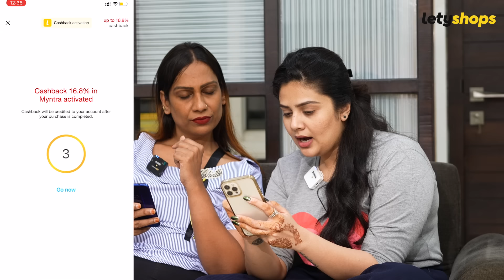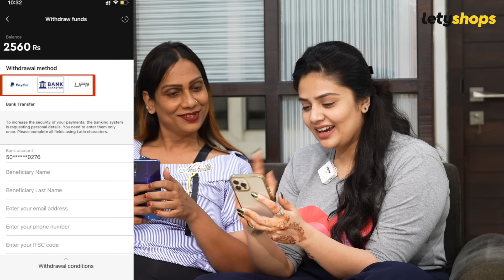COOKING CHALLANGE || Sreemukhi Latest Video || Tamanna Simhadri || Mukku Avinash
With LetyShops App, you can Shop Online & Save Extra over & above Discounts - Shop anything from Essentials to Clothes, Electronics, Home Decor etc & Get CASHBACK on EVERYTHING! LetyShops is a Free App that gives you Real Money as Cashback on 3000+ websites like Flipkart, Ajio, Myntra, Swiggy, Pharmeasy, Mamaearth & more. You can transfer LetyShops cashback to your Bank Account once confirmed. Isn't that amazing! Go give it a try and save extra!

In case of Missing Cashback, you can raise a ticket directly from the App in the "My Cashback" section OR create a request/ticket by going on this OR you can email the LetyShops team at `